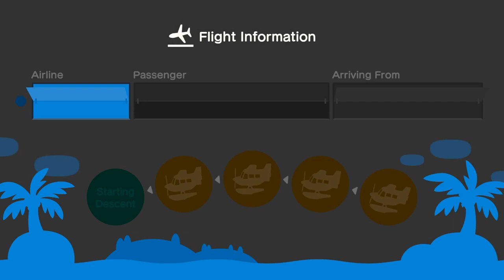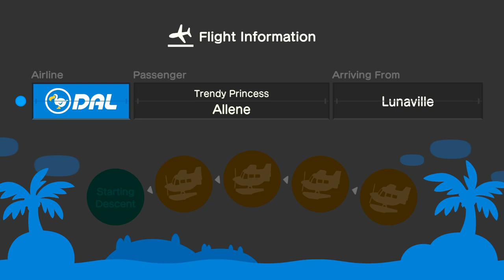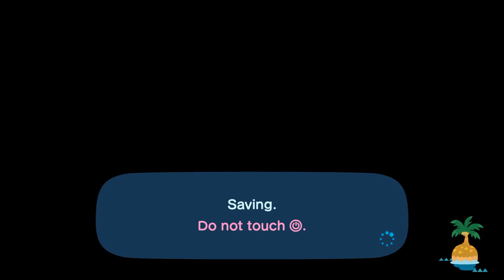I Invite Allene To My Island For Hula Dancing & Mermaid Dancing (15th Time) In ACNH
Last Night, I Invite My Best Friend @allenelukito6373 To My Island For Hula Dancing, Moonbathing, & Mermaid Dancing Before Coffee Break

Before I End The Session For Bedtime, I Have To Cuddle Allene At The Roost.